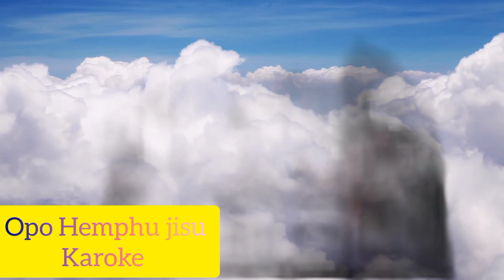OPO Hemphu jisu karoke